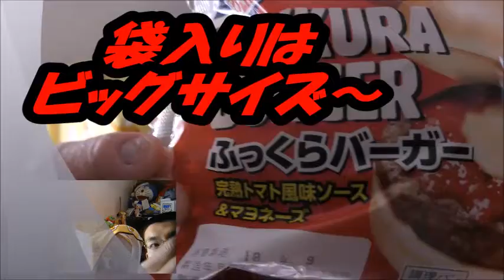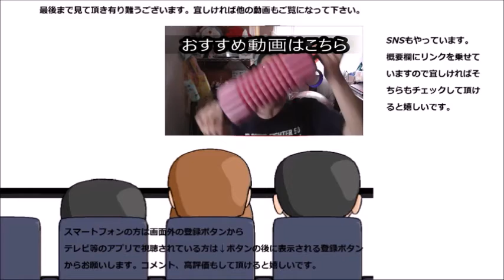ヤマザキ ふっくらバーガーを食べてみた 何時もの紙包みとはまた違う！！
ヤマザキ　ふっくらバーガーを食べてみました。何時もの紙包みバーガーとはまた違った美味しさがあります～